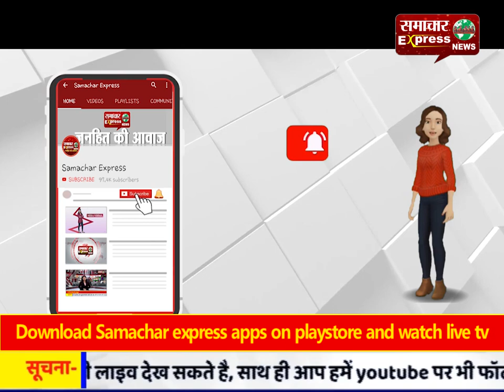जीर्णोद्धार का रास्ता शांति देख रहा धाम का चबूतरा